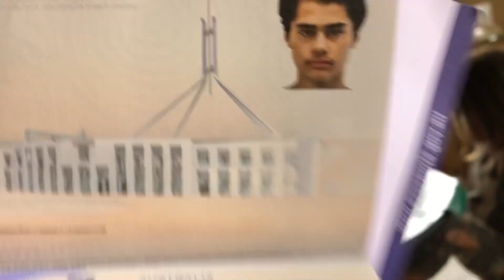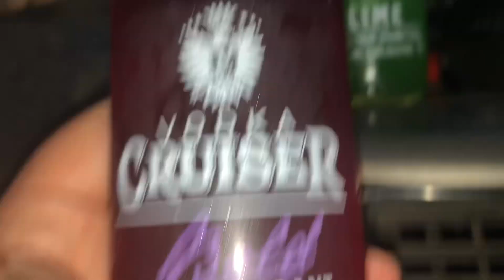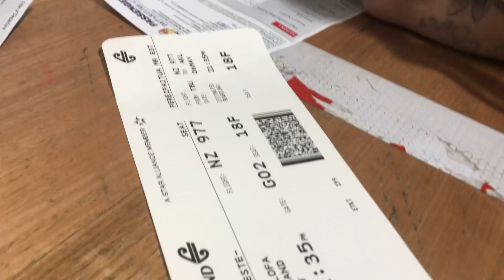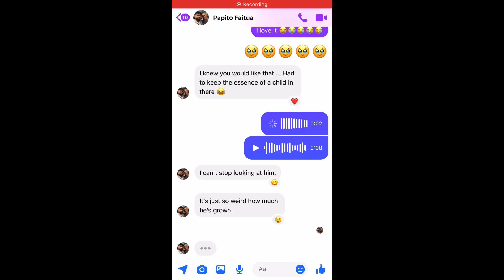My son says goodbye and leaves Tonga after 3 years 🇹🇴 ✈️ 🇦🇺